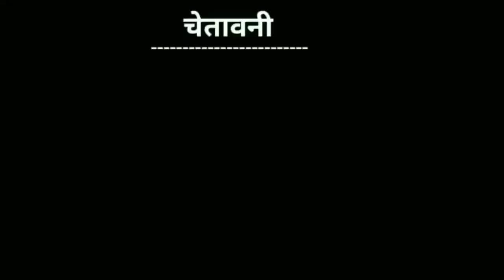gypsy haryanvi song | gypsy song dance | mera balam thanedar new song vansikha | Deepak dooms